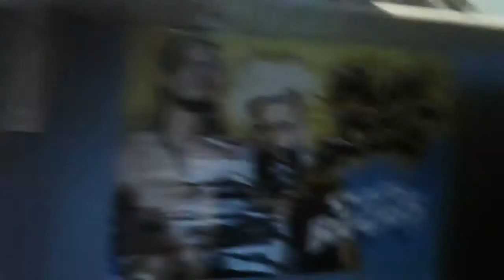Robbie jarvis and Miley